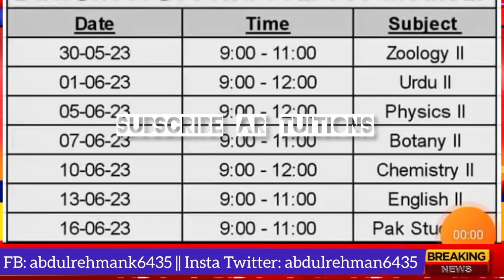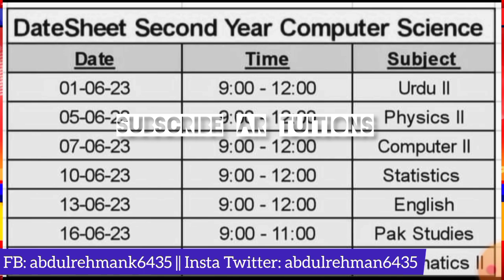Karachi board intermediate computer science date sheet 2023 - bike computer date sheet 2023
board,Karachi board 10th result 2021,Karachi board 12th result 2021,biek intermediate result 2021,bsek Matric result 2021,second year result 2021 Karachi board,how check Karachi board result 2021

 result 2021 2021,Karachi board 12th class result 201,Hyderabad board result 2021,sukkur board result 2021,larkana board result 2021,nawabshah board result 2021,mirpur Khan board result 2021,matric result 2021,intermediate result 2021